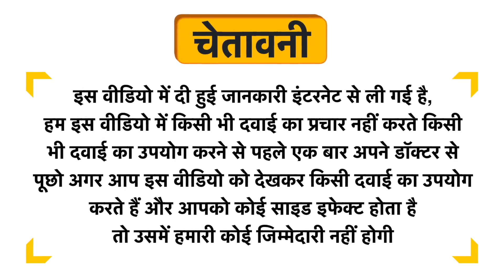Mother Sparsh Onion Hair Rasa Uses in Hindi | Side Effects | Dose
Mother Sparsh Onion Hair Rasa Uses in Hindi | Benefits | Side Effects | Dose